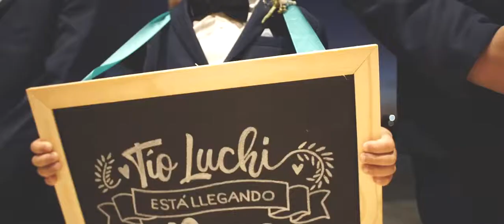Ou Clock Films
OU CLOCK!  otra forma de ver y sentir

Lo "documental" de nuestro trabajo no busca poses, no interfiere, no dirige ni  interrumpe el transcurso de un evento. Lo documental registra la historia que realmente sucedió.
El montaje y la música son los otros componentes más importantes en esa narración cinematográfica y son el sello distintivo de nuestros trabajos.